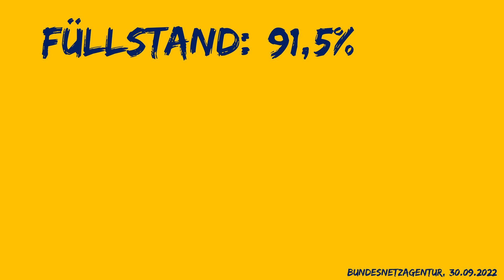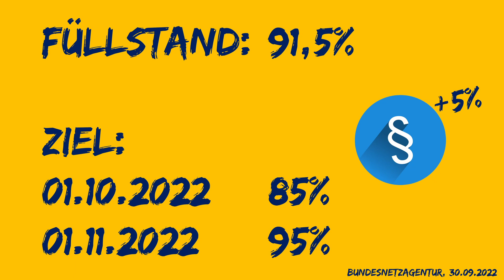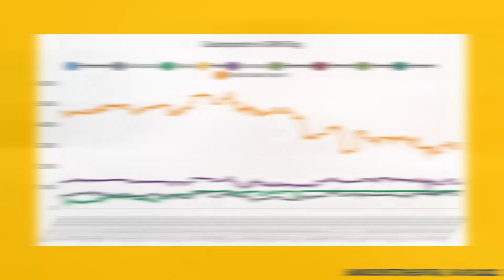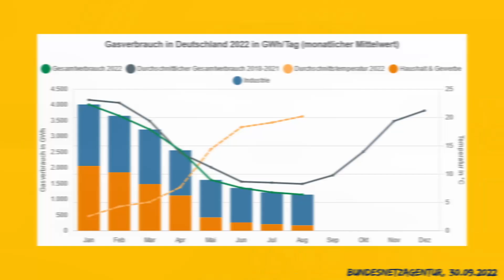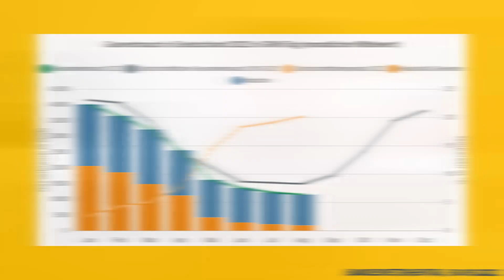Kommen wir gut durch den Winter?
Müssen wir in diesem Winter mit Blackouts bei der Stromversorgung rechnen und reicht das Gas um gut durch den Winter zu kommen? Alle wichtigen Fakten und Zahlen zur momentanen Situation in der Energiekrise zeige ich euch in diesem Video.